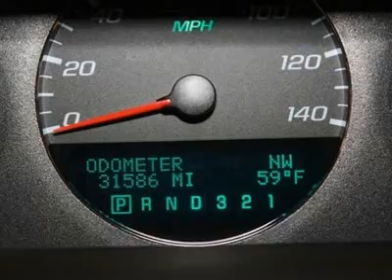2009 CHEVROLET IMPALA Noblesville, IN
2009 CHEVROLET IMPALA Noblesville, IN

Hare Chevrolet
2001 Stony Creek Rd

Look at this sterling silver LT Impala. It has power windows and locks.